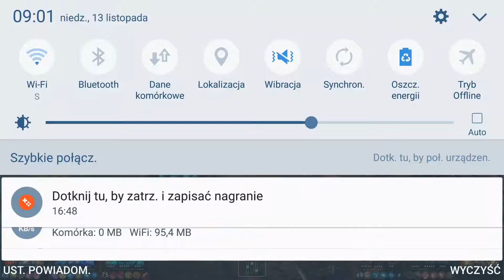Vainglory replay krul QUICK 17min win!!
Awesome super speed win enjoy!